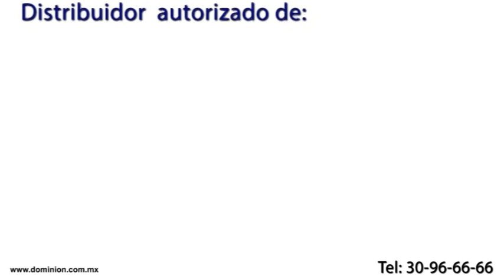Dominion Industrial Promoción Extech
#‎Entérate‬
@Dominion_Ind te muestra un par de productos ‪#‎Extech‬ que son perfectos para una mayor eficiencia de tus equipos eléctricos.